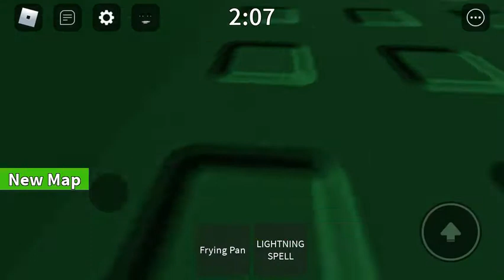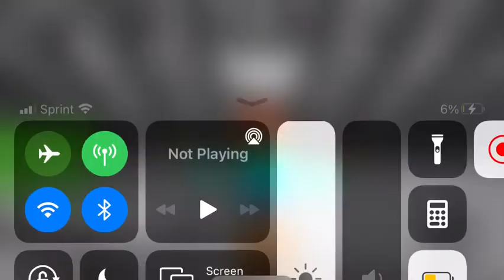Roblox Guest Attack Loser Lounge